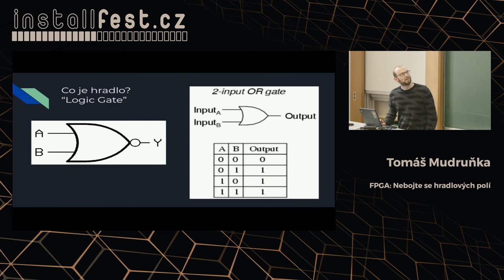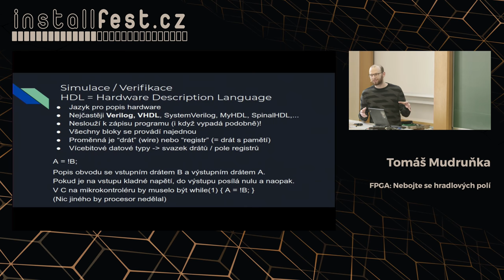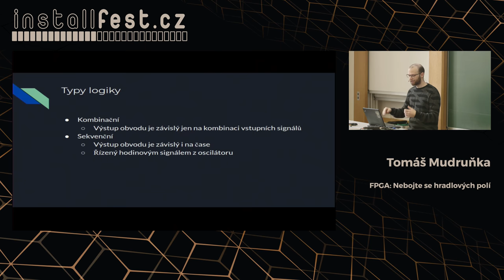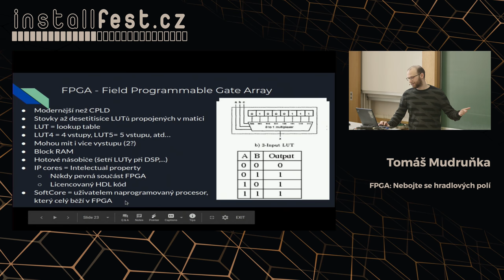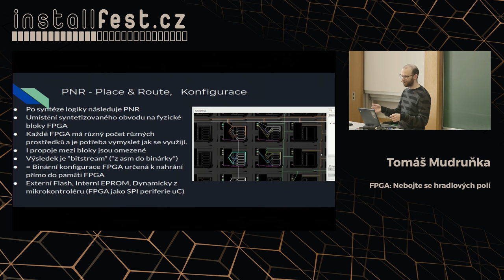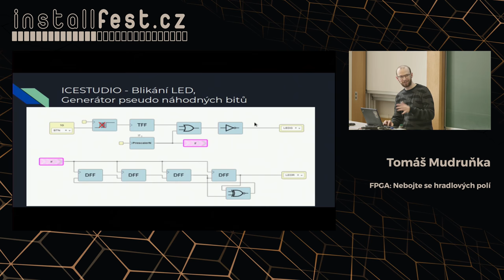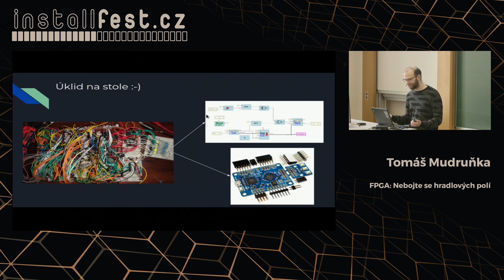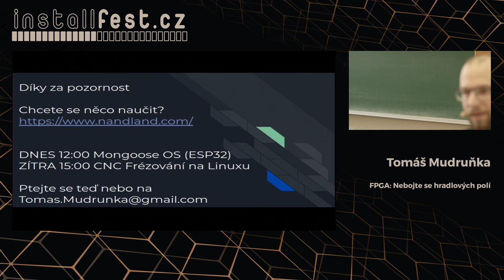FPGA: Nebojte se hradlových polí (Tomáš Mudruňka)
Abstrakt:
2020 je rok FPGA. Ceny vývojových kitů padly do řádu stokorun a padají dále, neoficiální opensource toolchainy vznikají snad pro všechny značky FPGA čipů. Zakázkové plošňáky včetně strojového osazení stojí méně než neosazené před pár lety.

Cože? Že FPGA jsou stašidelná a tajemná zařízení? Že raději zůstanete u programování Arduina v C?
Tato přednáška je právě pro vás.

Povíme si, jak je možné na hradlových polích spustit kód napsaný v C. Jak obsloužit 42+ asynchronních sběrnic zároveň. A jak naklikat kód pro hradlové pole pomocí drag-and-drop nástrojů. Tyto nástroje ovládne i člověk bez zkušeností s programováním v HDL, jako například přednášející.